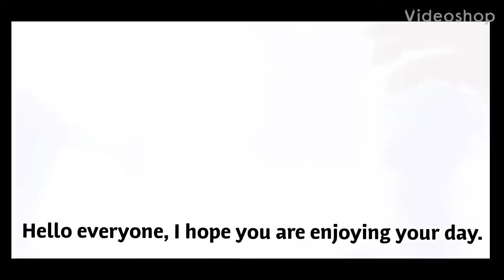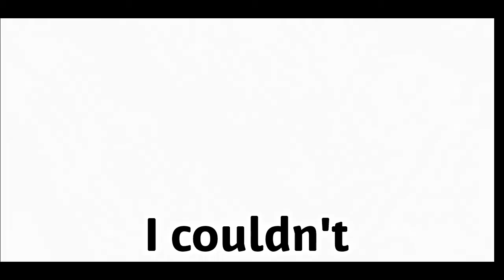FIRST VIDEO AND A FRESH START ON THE ISLAND (ARK MOBILE)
This is a new channel, so don't expect much. Also it was meant to say introduction, but it auto corrected to introdution.

Composer: Gareth Coker